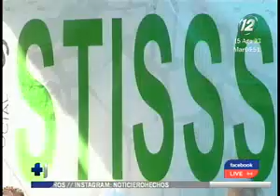STISSS denuncia falta de diálogo con las autoridades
El sindicato de trabajadores del Seguro Social realizó varias denuncias, entre estas reportaron escasez de algunos medicamentos e incumplimientos laborales.

Miembros de este sindicato indicaron que hasta el momento el diálogo se ha roto con la institución y exigen que se restablezca, máxime ahora, pues el próximo mes inician el proceso de negociación del contrato colectivo.